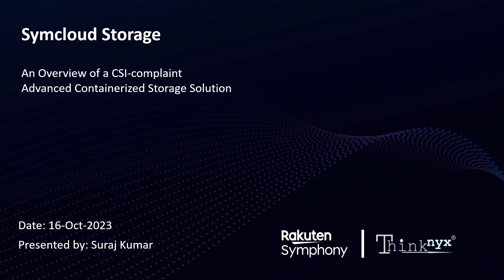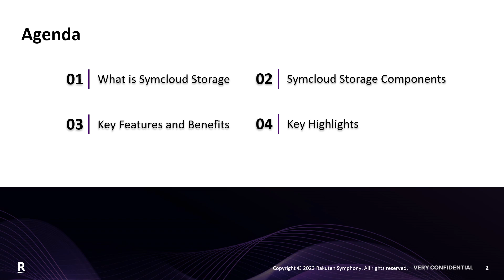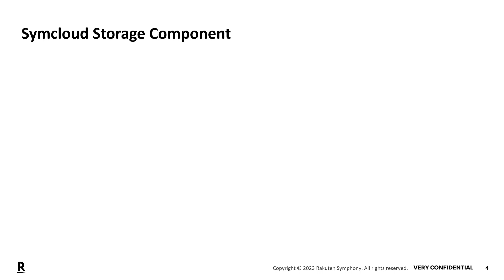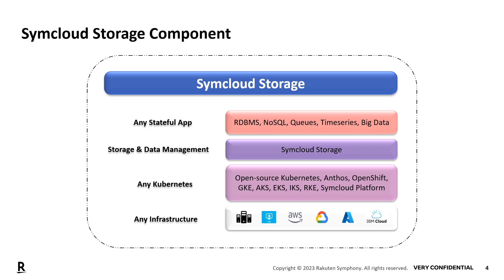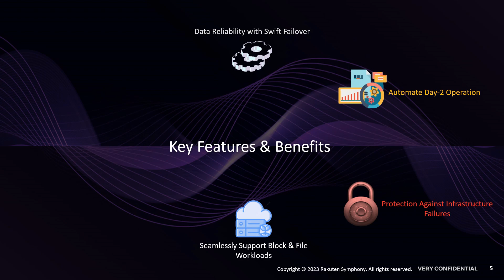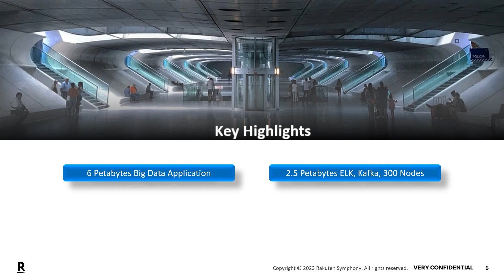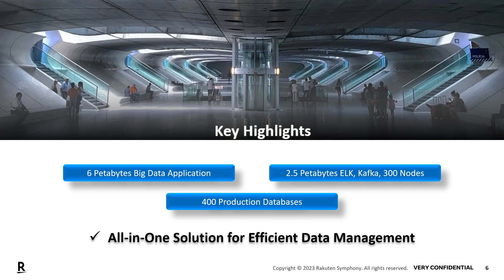Introduction to Symcloud Storage || An Enterprise Kubernetes Storage Solution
Symcloud Storage is a CSI-compliant block storage solution that not only safeguards your storage but also your applications, metadata, configurations, and secrets. It seamlessly operates on-premises and integrates with any of your cloud service providers.

In this tutorial, we'll cover the following topics:

1) Overview of Symcloud Storage
2) Symcloud Storage Components
3) Key Features and Benefits
4) Key Highlights